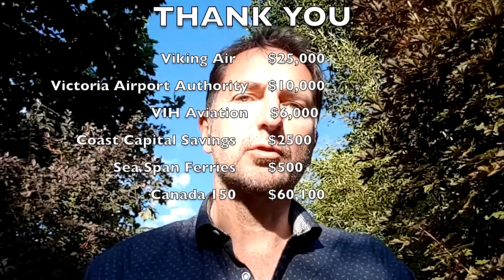Jubilee Park Crowdfunding on Wayblaze